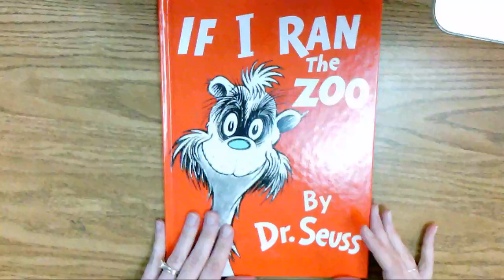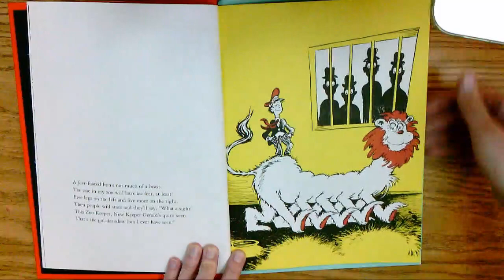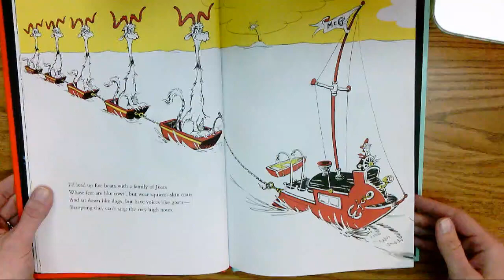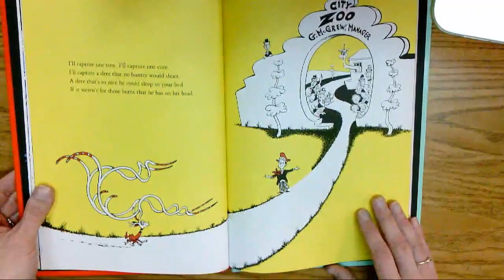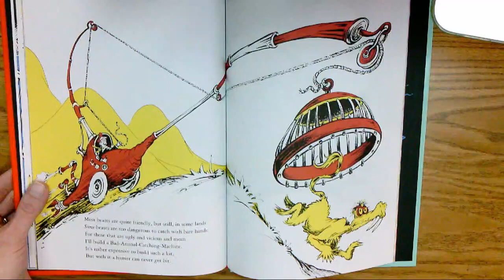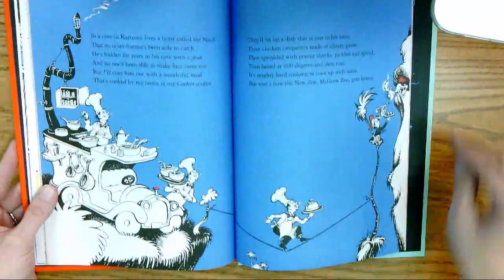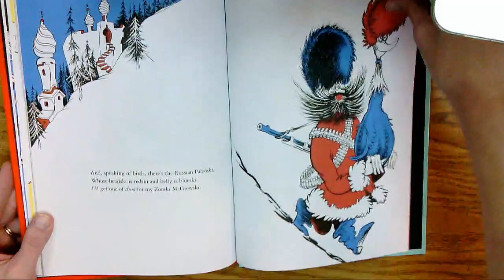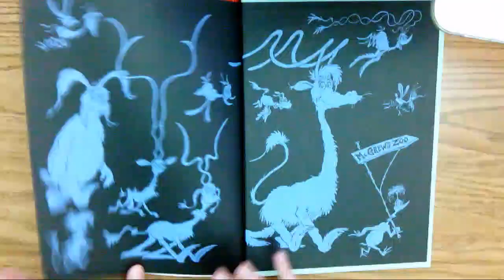"If I Ran the Zoo" By Dr. Seuss Read By: Mrs. Frederick